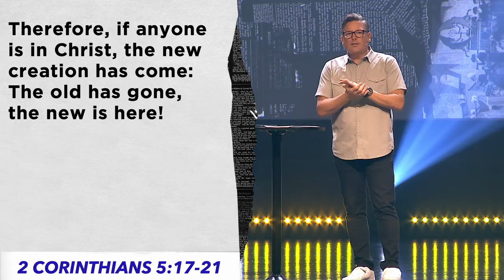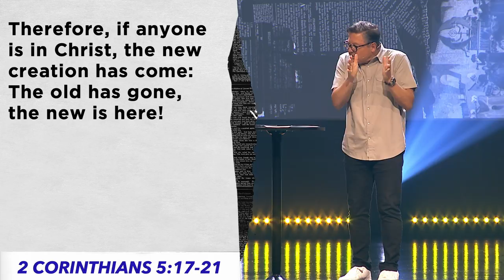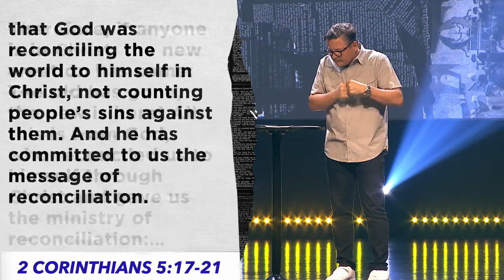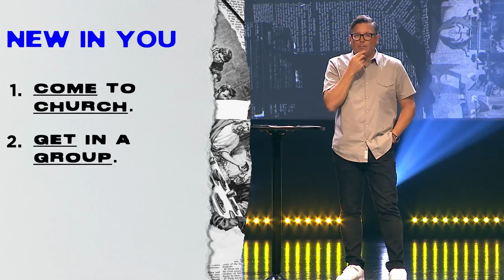A New Day | Chad Moore | Sun Valley Community Church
Some days, we'd like the world to just return back to normal, but what if we could start new today?

In “A New Day”, Pastor Chad Moore of Sun Valley Community Church talks about Christ followers' ability to wake up every day and move forward.

To support this ministry and help us continue to reach people all around the world

0:00 - A new day.
0:40: - “What we do in life echoes in eternity.”
2:15 - Do you just want new?
3:15 - 2 Corinthians 5: “The old is gone, the new is here!”
5:40 - In Christ there is always something new.
7:50 - Step into the new of what will be.
8:15 - Be in the ministry of reconciliation.
12:15 - We are Christ’s ambassadors.
14:45 - Make decisions to embrace the new.
15:40 - 1. Come to church.
17:35 - 2. Get in a group.
19:30 - 3. Make an invitation.
23:45 - Celebrating the life of Jeff Forney.
26:30 - Embrace victory in Jesus.